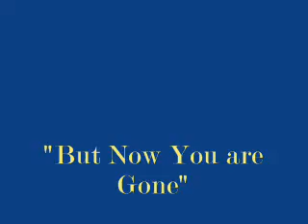But Now You are Gone -- Words and Music by Tom Leonik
A haunting song of Closure set on a wintry beach